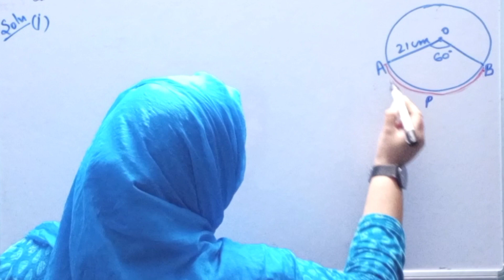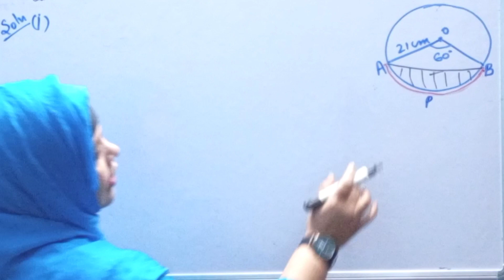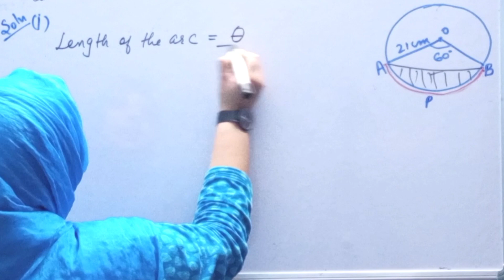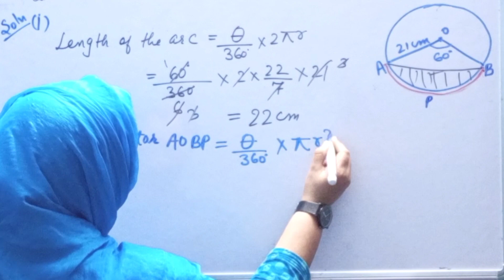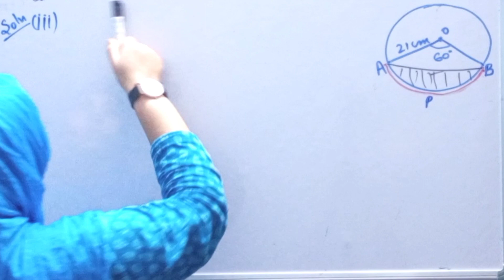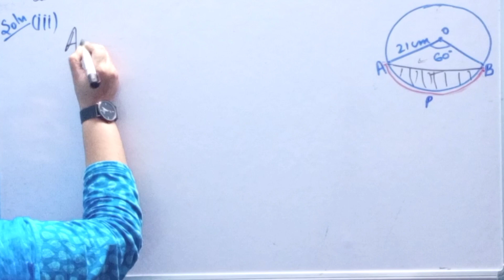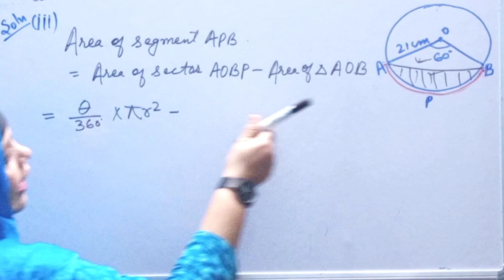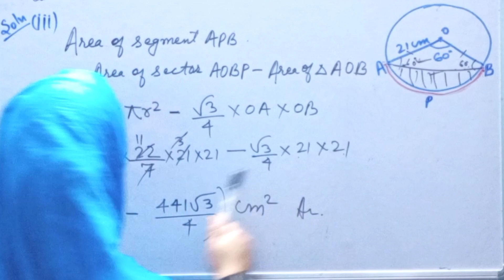NCERT MATHS CLASS 10 | AREAS RELATED TO CIRCLE | Ex-12.2 | Q5 | By : Nushrat Ma'am